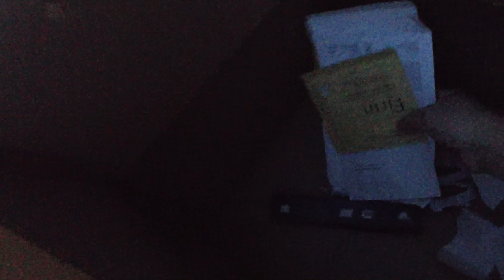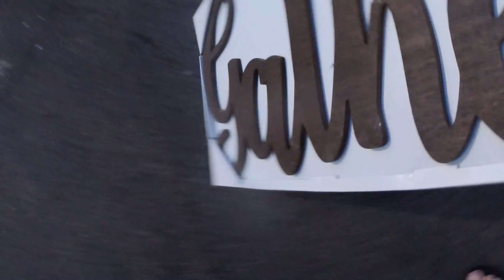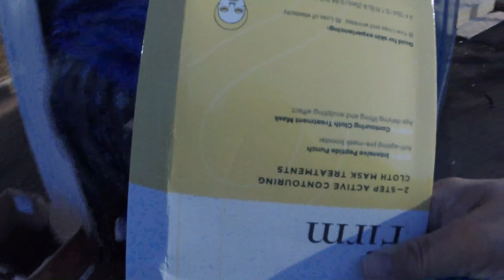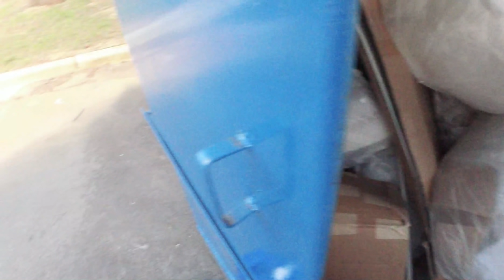O QUE TEM NO LIXO DAS LOJAS USA - DUMPSTER DIVING - LO QUE TIRAM EN LA BASURA USA - Adeline Camargo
Meu sentimento é de pura gratidão a todos os inscritos.
Se você não e inscrito e está passando por aqui somente para ver esse vídeo, muito obrigada.

Estou muito feliz que você esta aqui.

Adeline.